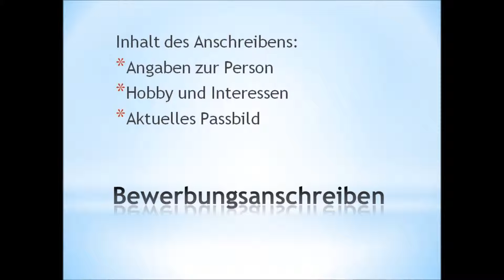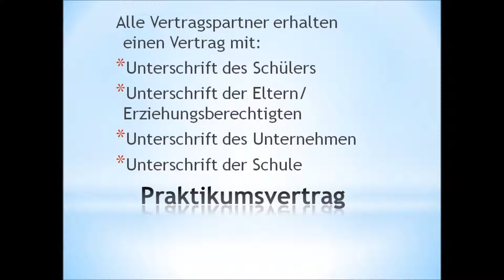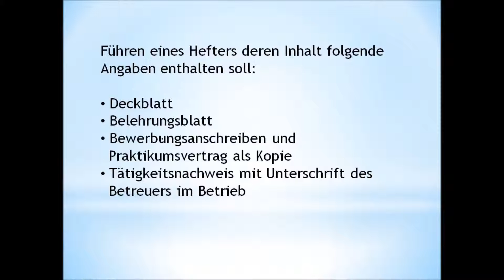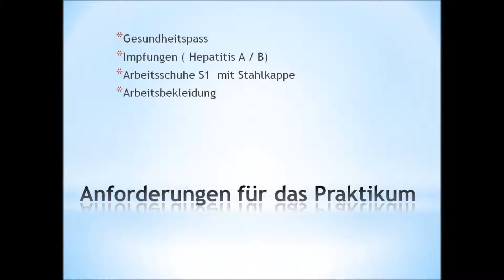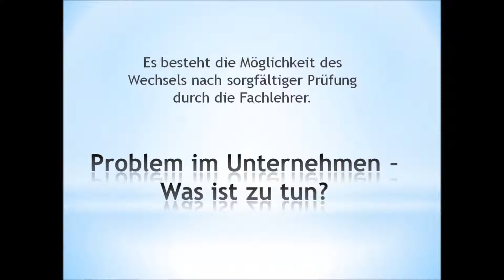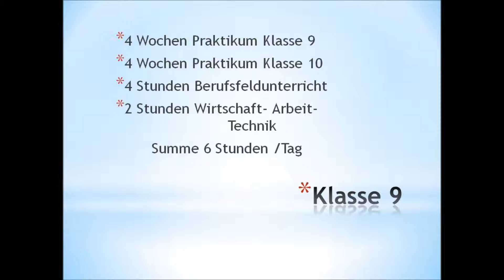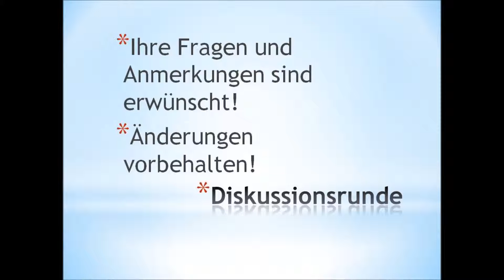Praxislernen ab September 2015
Das neue Praxislernen der Oberschule Rathenow ab September 2015